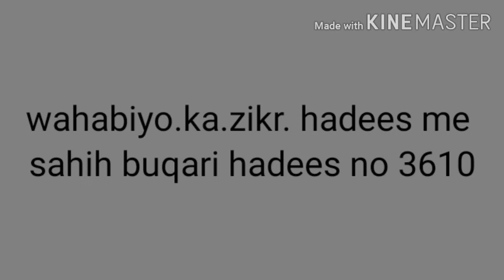Wahabi munafiqo ka zikr hadees me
Yahudiyo ki ghilazat se paida hone wale wahabi